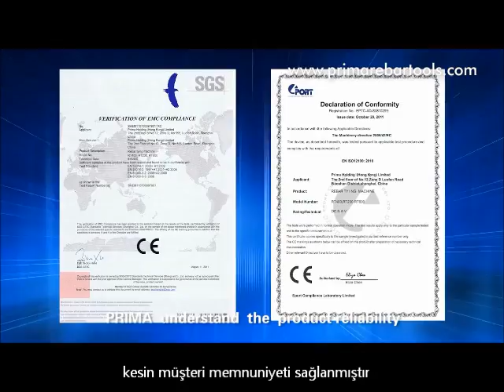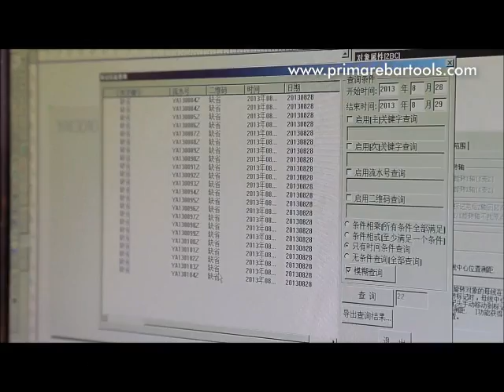Temel Ltd. Demir Donatı Bağlama Robotu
Firmamız 10 yılı aşkın bir süredir Demir Donatı Bağlama Makinaları konusunda çalışmakta olup, konusunda Türkiye'de tartışılmasız lider konumdadır.
Temel İnşaat Makine San. ve Tic. Ltd. Şti.